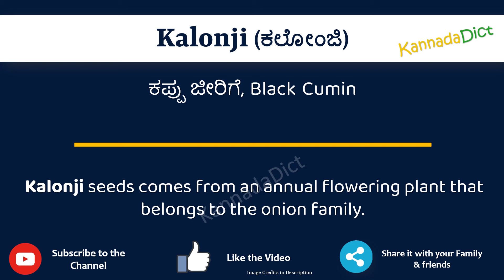Kalonji Meaning in Kannada | Kalonji in Kannada Dictionary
In this video, we will understand the meaning of Kalonji in Kannada and learn the pronunciation of Kalonji in Kannada.

 That is, you will understand Kalonji meaning in Kannada as well as how to speak Kalonji in Kannada,

What is the proper way to speak Kalonji in Kannada?

So, Let’s learn the word Kalonji in Kannada in just one minute.

Let’s, understands Kalonji examples in Kannada